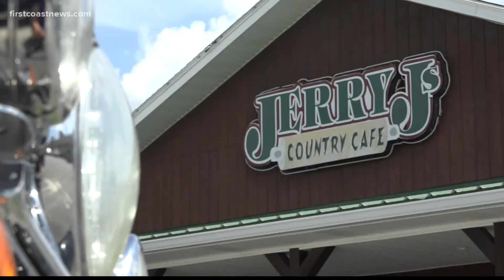Pierce County Football: a championship tradition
Fresh off their first State title in school history, football fever is in full swing in Blackshear, Georgia